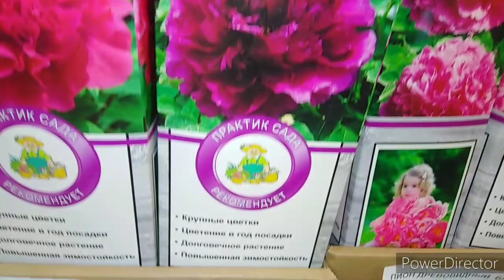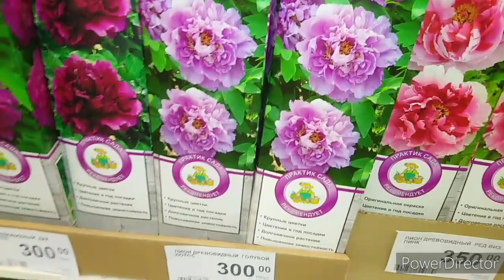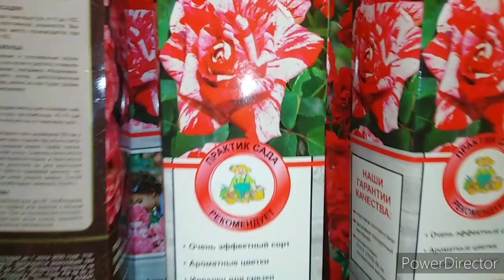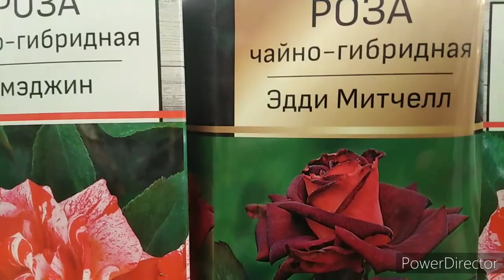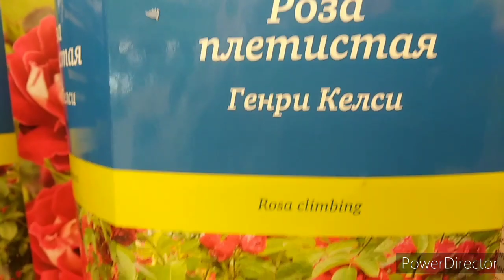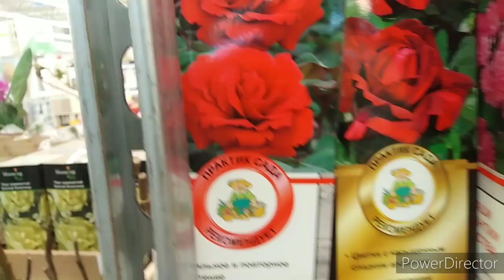ДРЕВОВИДНЫЙ ПИОН_И_РОЗЫ_СОРТОВЫЕ!!В ЛЕРУА-МЕРЛЕН!Санкт-Петербург!